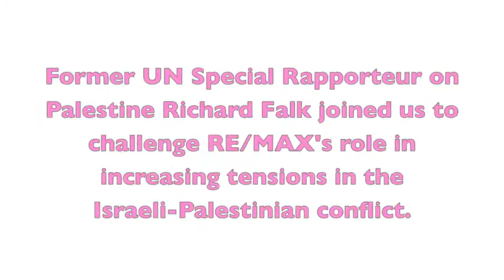Boycott REMAX Action in DC with Richard Falk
SHAME on RE/MAX! While Palestinian homes and olive groves are bulldozed to make way for new settlements, Israeli RE/MAX agents are doing business in all the major West Bank settlements, including Adam, Beit Arye, Beit El, Giva’at Ze’ev, Ma’ale Adumim, Oranit, Salit, Sha’arei Tikva and Zufim.

In occupied East Jerusalem, the company markets and rents properties in the settlement neighborhoods of Gilo, Har Homa, Ramot, French Hill and Pisgat Ze’ev. The settlement properties cater to young Israeli couples and first-time buyers by offering less expensive suburban real estate.

Through REMAX you can find —for a cool $1 million—a 4,000 square-foot villa just minutes from Jerusalem, “at the end of a quiet cul-de-sac” in the settlement of Ma’ale Adumin with balconies, high quality materials, and swimming pools for example.

//EDUCATE YOURSELF//: While Palestinians slip even deeper into poverty, Israel’s real estate industry is booming.

//FOLLOW// the campaign on Twitter: @BoycottREMAX